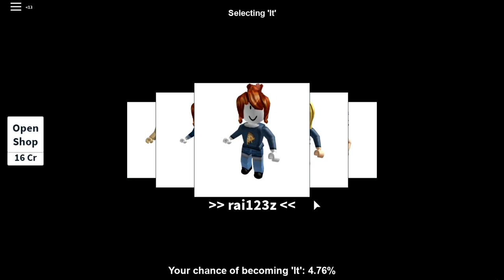ESCONDE - ESCONDE (Hide and Seek) I BiaGamer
Roblox: zvampbia
Roblox minha irmã: Coolforlovato

- Deixem sugestões de jogos nos comentários

BEIJOOOS